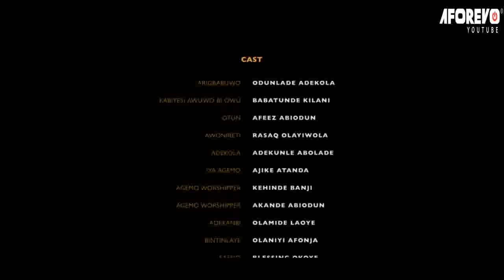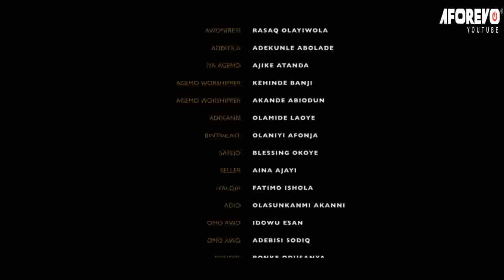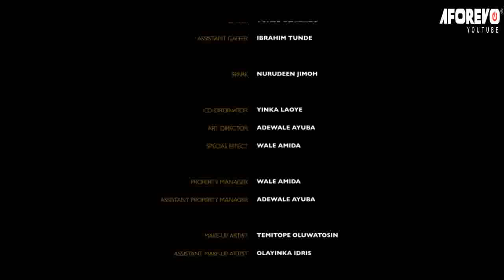Omo Odaran - A Nigerian Yoruba Movie Starring Odunlade Adekola | Olaniyi Afonja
An Interesting Nollywood Trending Yoruba Movie starring Olaniyi Afonja, Odunlade Adekola, Babatunde Kilani, Afeez Abiodun.